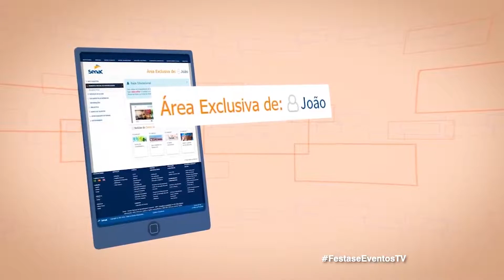Rede Senac EAD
Comprometido em proporcionar a melhor experiência aos alunos, o Senac vai além das características comuns do setor, oferecendo um ensino a distância que prioriza o seu aprendizado combinando a flexibilidade de tempo, espaço e dinheiro.(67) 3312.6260